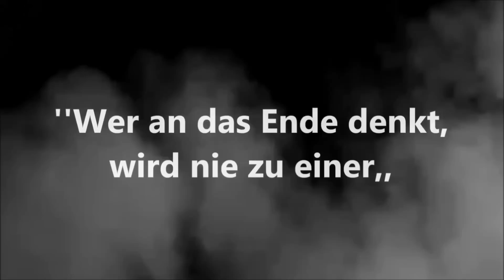VERLORENE SEELE PRÄSENTATION ´´2013´´ NAZIF KILIC HD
sinema,fragman,trailer,2012,2013,bölüm,son,tek parca;PFORZHEIM

yeni,dizi dayi